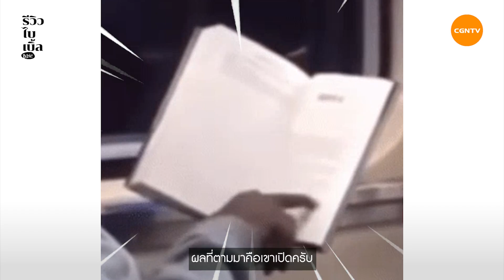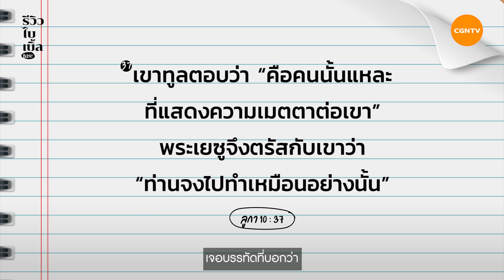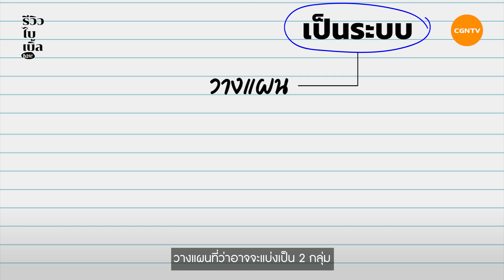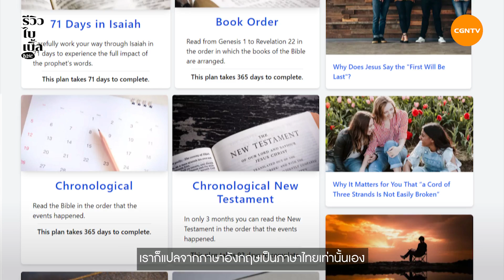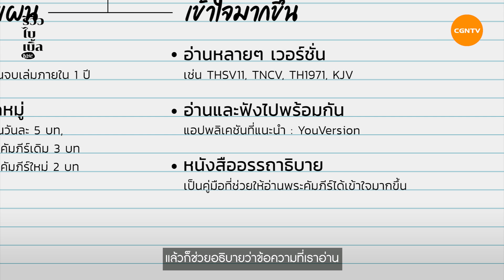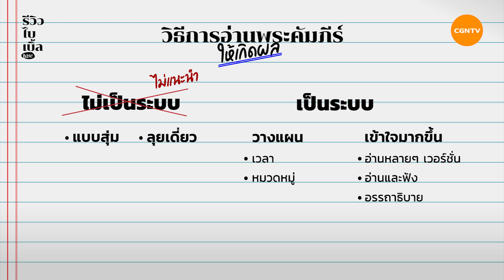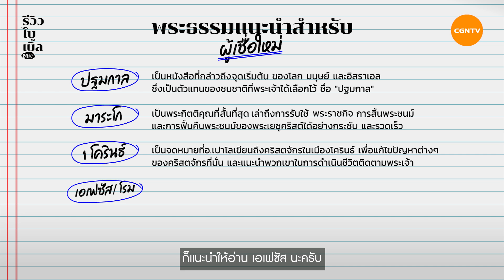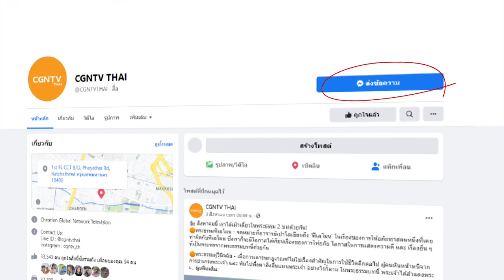อ่านพระคัมภีร์อย่างไรให้เกิดผล I รีวิวไบเบิ้ล Ep.56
รีวิวไบเบิ้ล มาชี้เป้าวิธี 'อ่านพระคัมภีร์ให้เกิดผล' 📌
วิธีที่ พี่เอก ชาติชาย เอามาแนะนำทุกคนในวันนี้เป็นวิธีที่ทุกคนทำได้และทำตามง่ายมากกก
** เราขอเชียร์อัพให้ทุกคนอ่านพระคัมภีร์อย่างเป็นระบบ เป็นระเบียบ แล้วคุณจะพบว่าชีวิตของคุณจะเกิดผลจากการอ่าน พระคัมภีร์ แน่นอน!! **
ถ้าหากว่าคุณดูรีวิวไบเบิ้ลตอนนี้จบ สิ่งที่คุณจะได้ก็คือ..
✔️ วิธีการอ่านพระคัมภีร์ที่เป็น 'แบบแผน' เลือกได้เลยว่าอยากจะได้แบบอ่านตามเวลา หรือ อ่านตามหมวดหมู่ รีวิวไบเบิ้ล ก็จัดวิธีมาให้เลย
✔️ อ่านพระคัมภีร์ยังไงให้เข้าใจ
✔️ วิธีการอ่านพระคัมภีร์ในรูปแบบต่าง ๆ
✔️ พระคัมภีร์ 4 เล่ม แนะนำสำหรับผู้เชื่อใหม่
ทริคที่เราเอามาแนะนำทั้งหมดนี้ครบทั้งเรื่องสาระและวิธีการอ่านพระคัมภีร์ให้เกิดผล รับรองเลยว่าทุกคนทำตามได้และเข้าใจง่ายแน่นอน
เมื่อคุณอ่านพระคัมภีร์ คุณจะพบฤทธิ์เดชของพระเจ้าและชีวิตของคุณจะเปลี่ยนไป
หนุนใจเริ่มต้นอ่านพระคัมภีร์ตั้งแต่วันนี้แล้วคุณจะพบ 'ผล' ที่พระเจ้าจะให้เกิดในชีวิตของคุณ ✨

ดูจบแล้วกดแชร์เป็นอีกหนึ่งแนวทางดี ๆ ให้เพื่อน ๆ ของเราอ่านพระคัมภีร์อย่างเกิดผลกันนะ